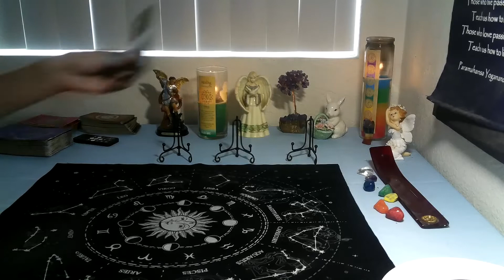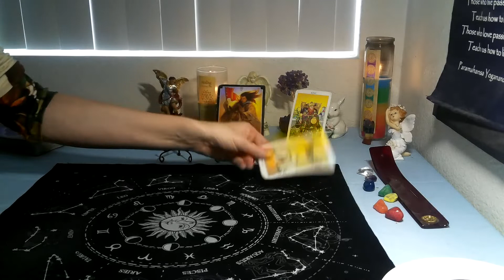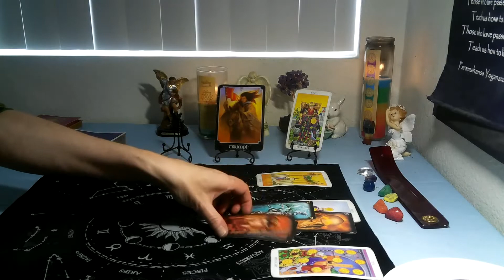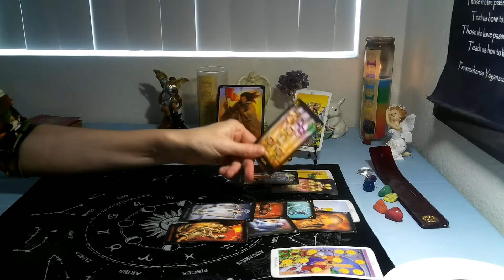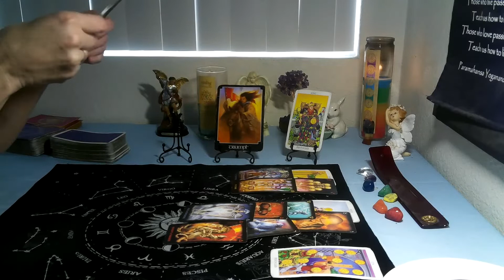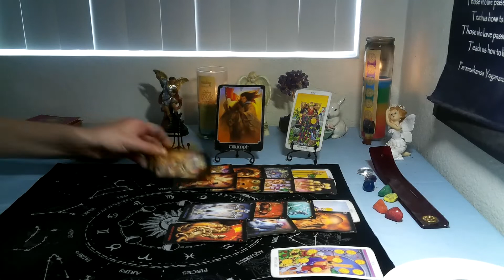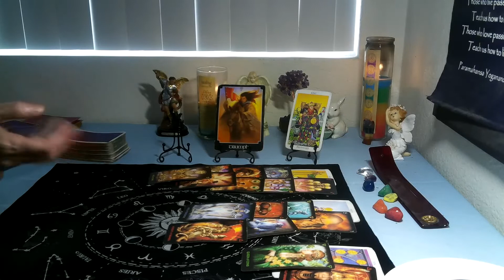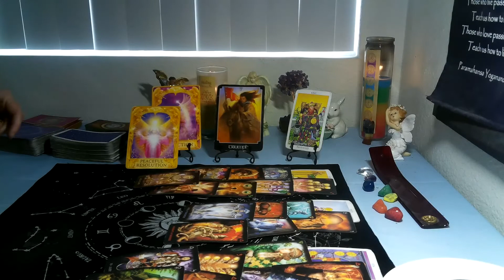TAURUS- MAY 2021 (17TH -24TH ) "VICTORY IS YOURS! TIME TO CELEBRATE!"